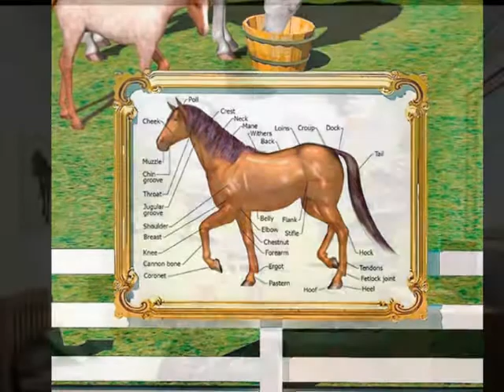Children wall papers, nursery themes, wallpaper murals, baby room concepts, kids room concepts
Are you decorating kids bedrooms or a playroom or need some ideas on nursery themes for a new baby nursery? No matter what your theme for your kids bedrooms, we can offer a wide selection of kids bedrooms decor ideas, including wallpaper borders, wallpaper murals, kids murals and other childrens decor. For a baby nursery we have many unique nursery borders for several baby nursery themes, as well as nursery wallpaper murals.